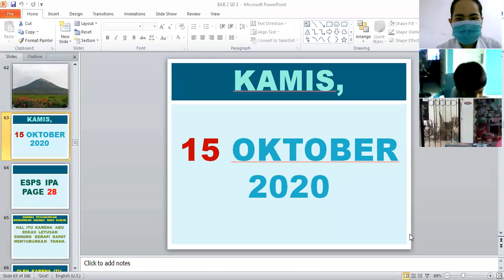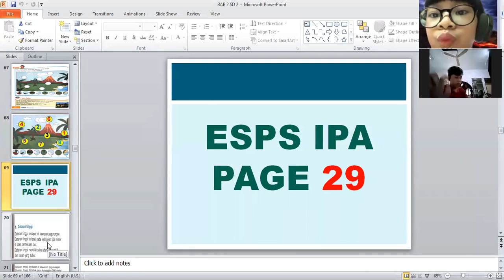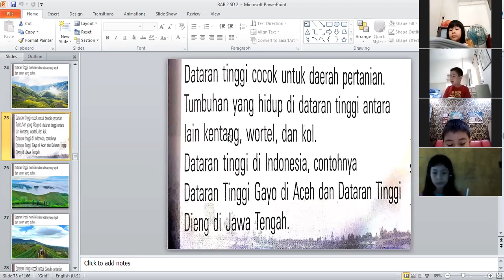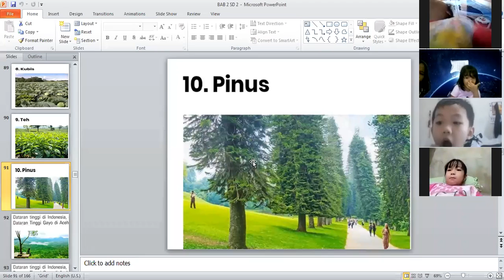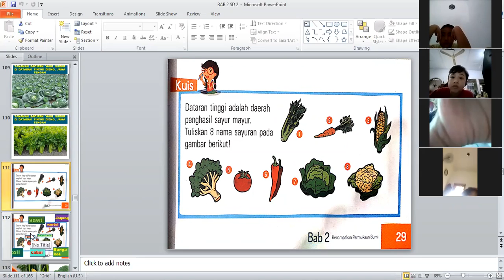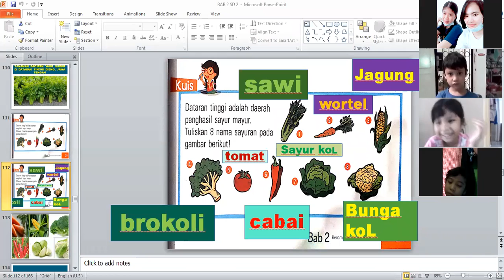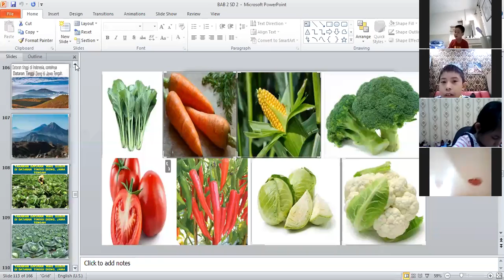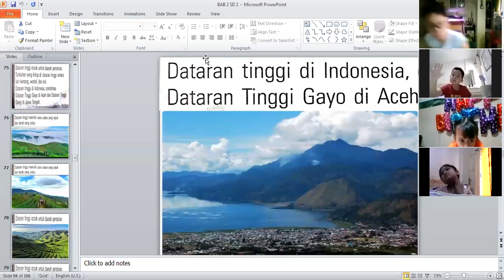15 Oktober 2020